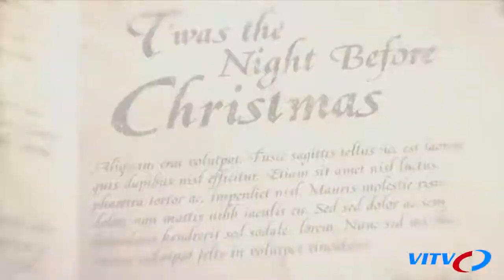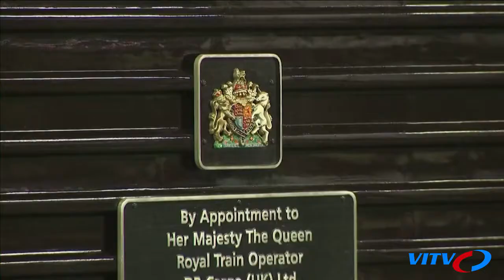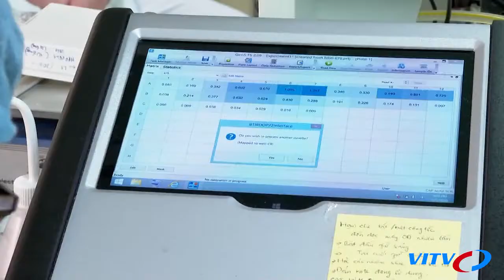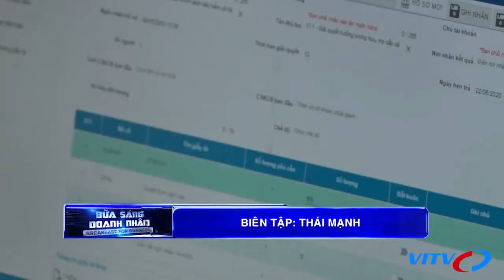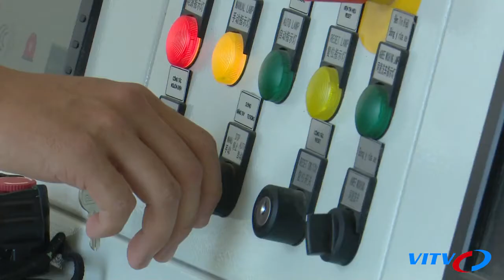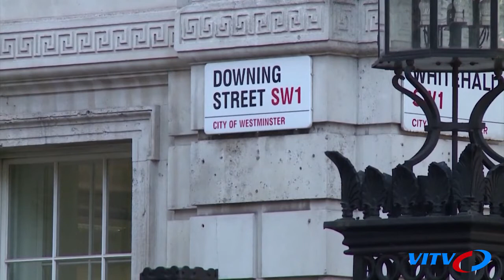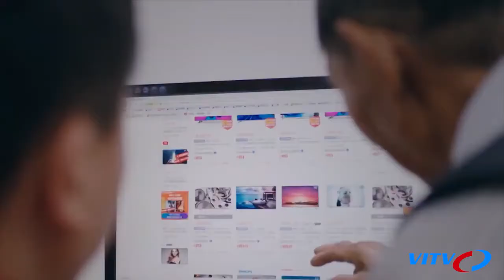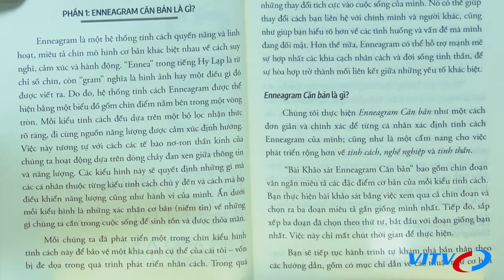Bữa sáng doanh nhân 9/12/2020